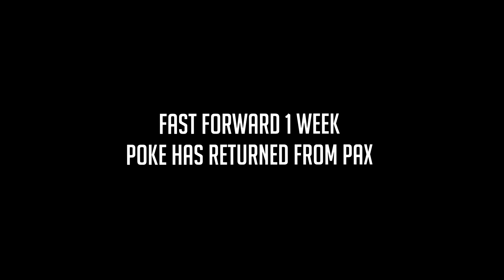Pokelawls - TROLLING PUBLIC WORLDS (VRChat Highlights)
on the hunt for CONTENT